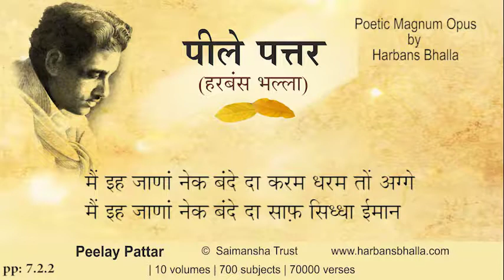7 2 2